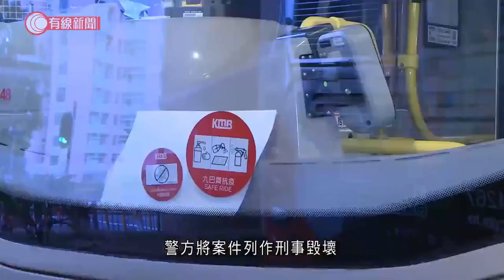89號九巴座位留針 男子遭刺傷送院治理 警列刑毁案 - 20211217 - 港聞 - 有線新聞 CABLE News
【有線新聞】一名男子下午乘巴士被插在座位上的針刺到。涉事的巴士停了在黃大仙一個巴士總站，探員在車上檢查。事發下午三時許，一名64歲男子在黃大仙登上往沙田的89號九巴，坐下時感到痛楚，懷疑被插在座位上的針刺到，隨即通知司機報警，該名男乘客感到不適要送院治理。警方將案件列作刑事毀壞，暫時未有人被捕。

相關影片:
1. 世界短池錦標賽　何詩蓓200自破世績封后　奪香港首個游泳世界冠軍 - 20211216 - 體育 - 有線新聞 CABLE News
2. 「金鎗六十」衛冕香港一哩錦標　破紀錄贏得19場勝仗 - 20211212 - 體育 - 有線新聞 CABLE News
3. 屯門有小學播南京大屠殺片段　遭投訴致小一生恐慌大哭　教局：沒規定無差別播放 - 20211212 - 港聞 - 有線新聞 CABLE News